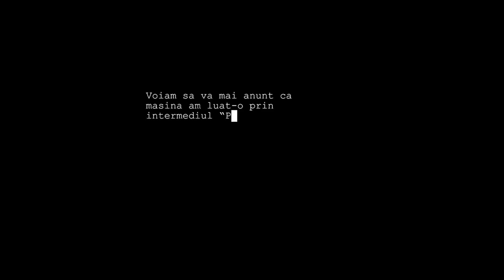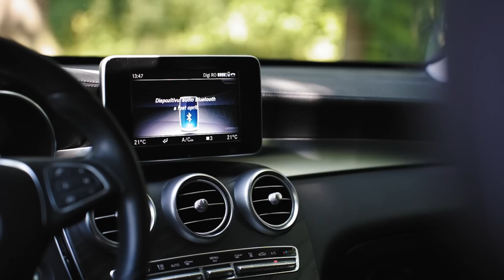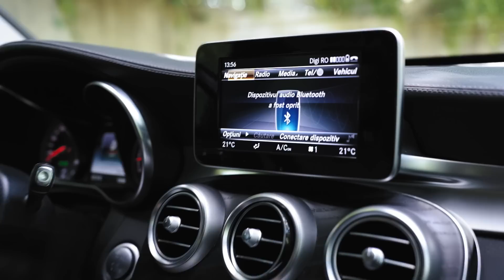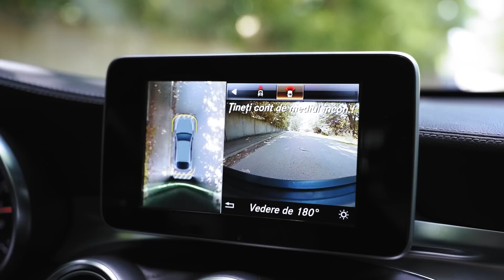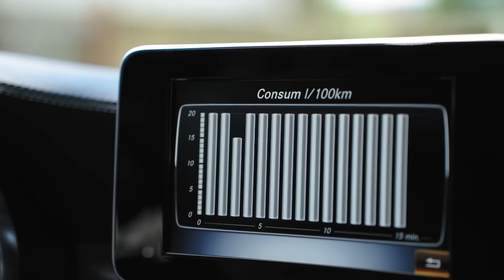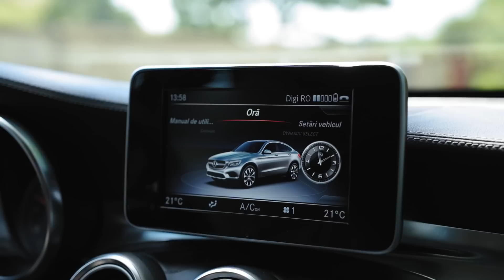NOUA MEA MASINA - GLC Coupe 2017😍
😍LIKE 👍🏻 dacă vă place MAȘINA!😍
Mulțumesc pentru vizionare, să aveți o zi frumoasă rechinilor !